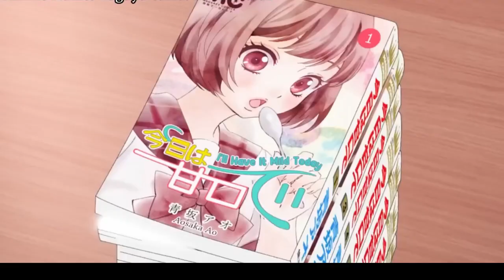Anime Ultimate funny Moments Compilation !!!!!!!!!!!!!!!!!!!!!!!!!!!!